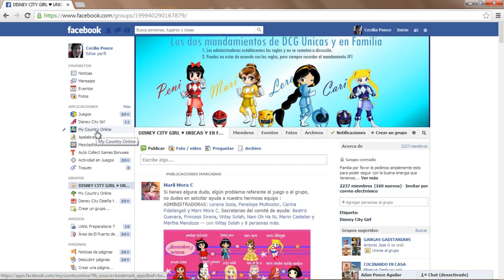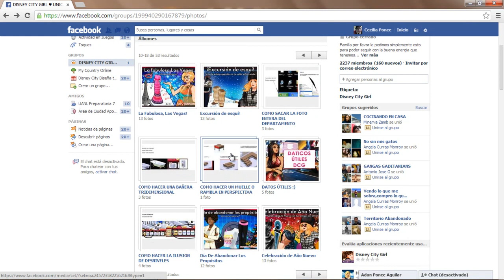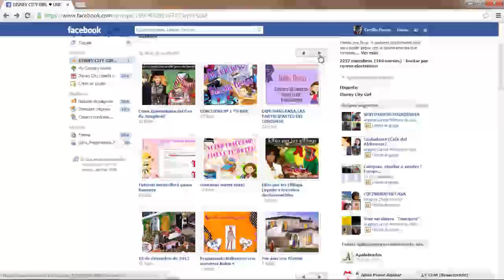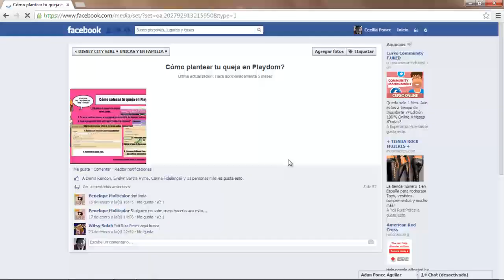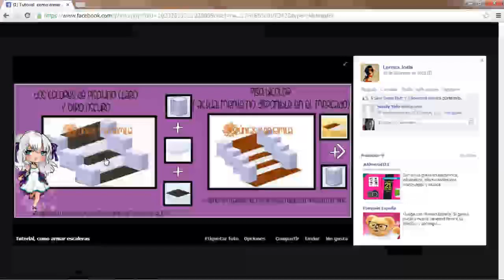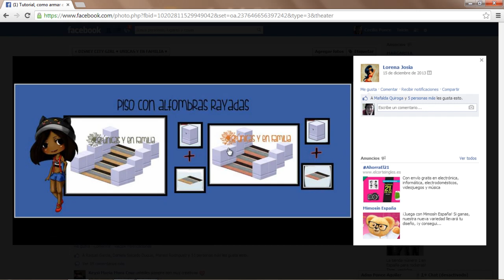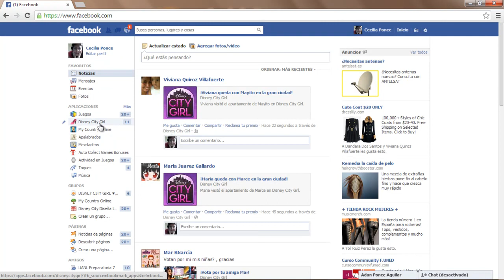Elaboracion de escaleras e info general de DCG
Dónde encontrar información en nuestro grupo de facebook

Aquí nuestra página de facebook donde encuentran noticias, concursos, actividades, recompensas de glams, monedas y tornillos, todo los vídeos y pueden preguntar sus dudas sobre el juego y conocer a más jugador@s :D